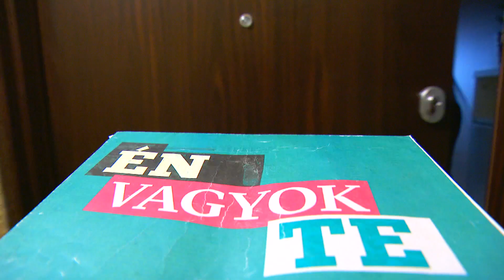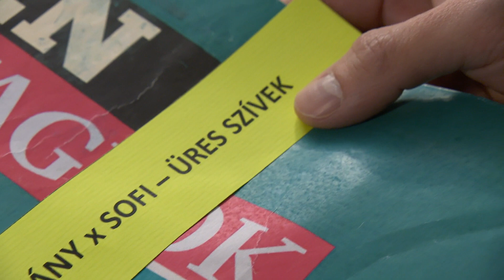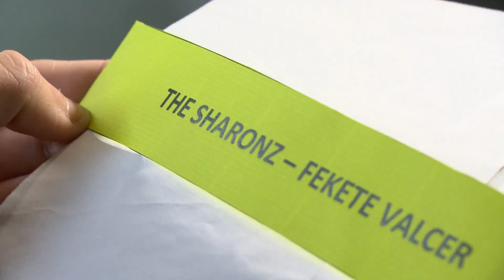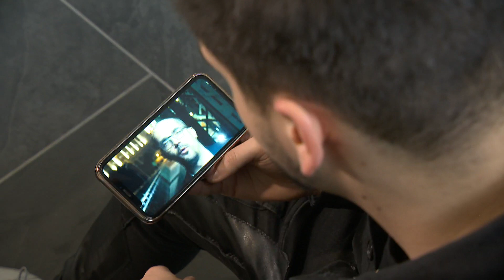Én Vagyok Te! - Nemazalány, BariLaci, The Sharonz (S02 EP13)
A youtube-sztár Nemazalány, és A Dal versenyzői: BariLaci és a The Sharonz egy játékban! Egy lírai szerelmes dal, egy hiphop és egy alti keringő az Én Vagyok Te! adásában! Vajon ki készíti  a legizgalmasabb átdolgozást? Én Vagyok Te! - Nemazalány, BariLaci, The Sharonz. M2 Petőfi Tv, csütörtök, 20.40.